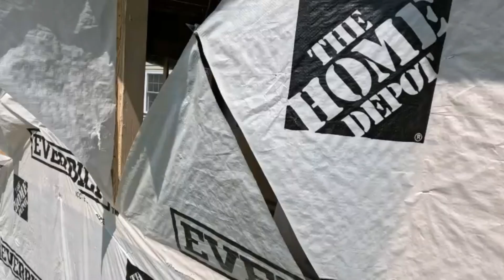My shortest vlog! ||ShuaVlogs 55/100...